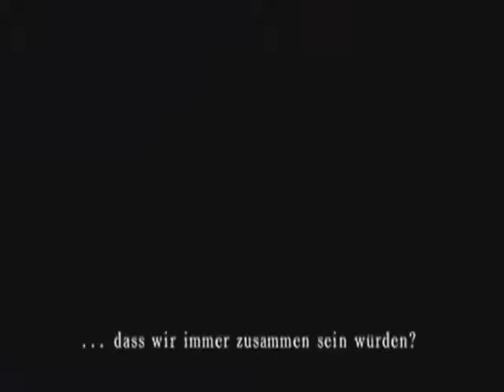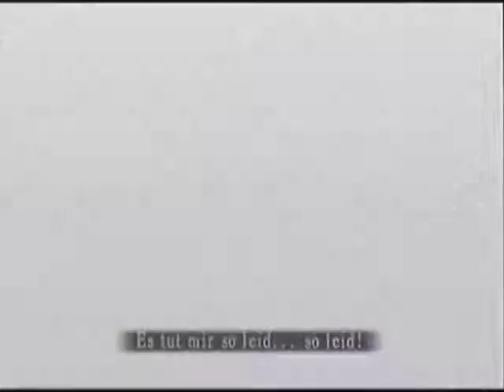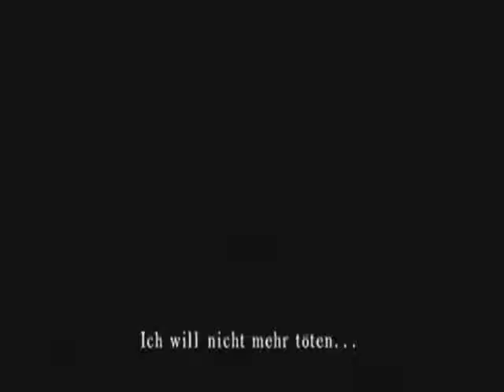Lets Play Project Zero 2 [Blind] Part 1 - Das verlorene Dorf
Die Geschwister Mio und Mayu verirren sich ins geheimnisvolle "verlorene Dorf", wo viele Geister umgehen. Was ist hier nur geschehen?

An dieser Stelle nochmal vielen Dank an TwilightArts, der mir dieses Projekt überhaupt ermöglicht hat.